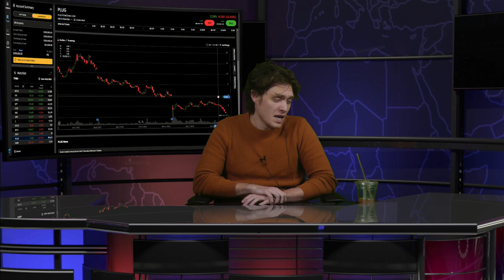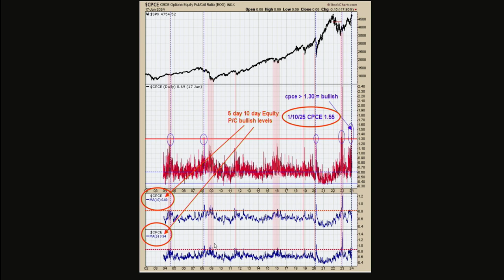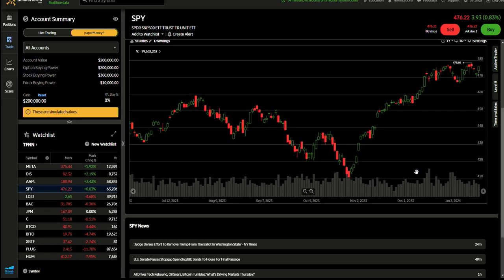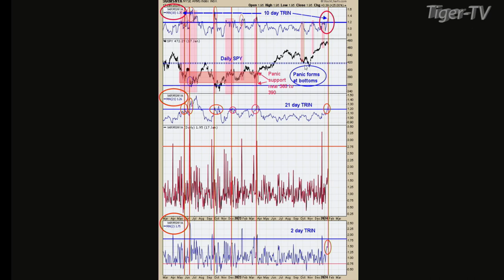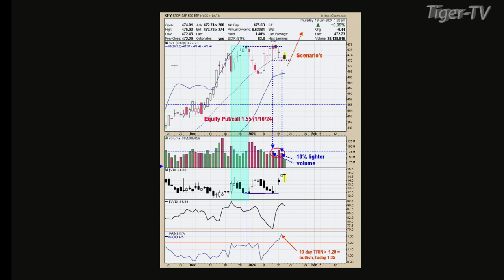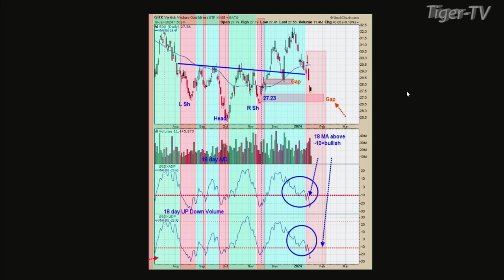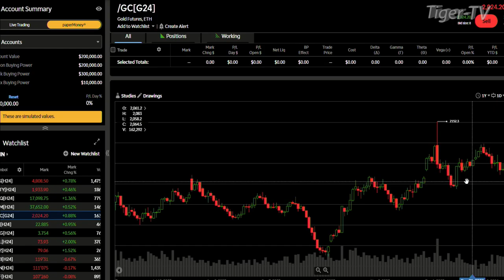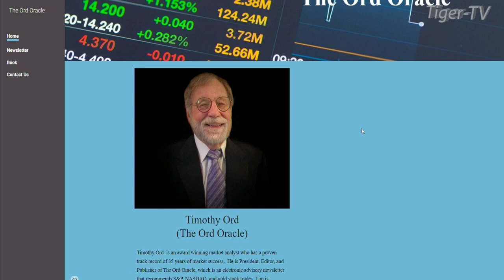January 18th, Tim Ord Interview on the Tom O'Brien Show - 2024